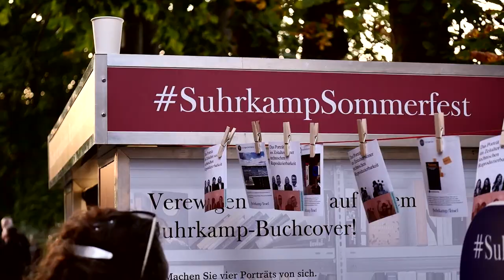»Best of« Suhrkamp und Insel Sommerfest 2017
Sommerfest der Verlage Suhrkamp und Insel
2. September 2017
Literarisches Colloquium Berlin

Wir danken unseren Autorinnen und Autoren, allen Moderatorinnen und Moderatoren,
der Bolschewistischen Kurkapelle Schwarz-Rot und den DJs Sivan Ben Yishai und Thomas Meinecke.

Autorinnen und Autoren
Friedrich Ani, Jürgen Becker, Simone Buchholz, Elena Ferrante & Nina West, Durs Grünbein, Wilhelm Heitmeyer, Uffa Jensen, Thomas Kunst, Thomas Macho, Walter Mayer, Robert Menasse, Melinda Nadj Abonji, Wilbert Olinde, Andreas Pflüger, Marion Poschmann, Doron Rabinovici, Christoph Ribbat, Sasha Marianna Salzmann, Lutz Seiler und Erwin Seitz

Chor der TheaterautorInnen
Sivan Ben Yishai, Bettina Erasmy, Werner Fritsch, Wolfram Höll, Jörn Klare, Thomas Köck,
Konstantin Küspert, Mehdi Moradpour, Simona Sabato, Akin E. Sipal und Miroslava Svolikova
Einrichtung: Sasha Marianna Salzmann